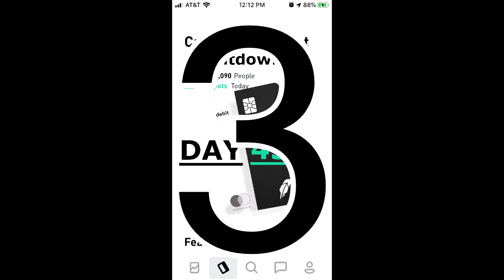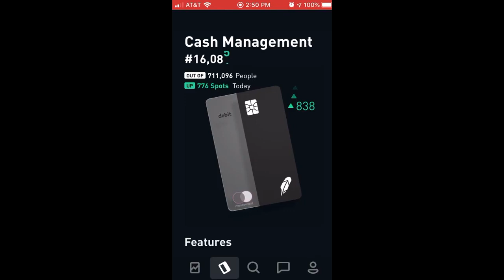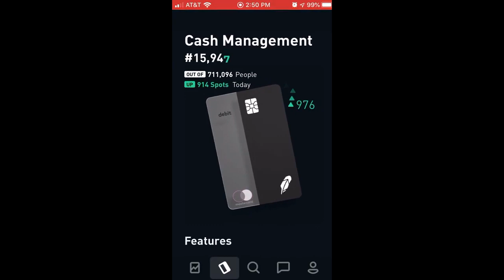Day 45 Robinhood Cash Management Click Down Challenge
Can you click faster than me? I've added a 3,2,1, GO! Did you win? Give the video a thumbs up. If you lost then show it with a thumbs down.

Follow along with me as I count down to the head of the line and/or start your journey to the head of the line and compete with me.

Starting own click down journey with this link (1 free stock)

This is a record of me clicking down my place in line for Robinhood's Money Management account. As of the time this video came out, from what I am aware, Robinhood had yet to start giving people actual access to the proposed money management account. They encourage users of their App to sign up and get in line for their release. They then instituted, what I would call a mini-game, to click down daily to skip a place or 1,000 places in line daily. To find why I bother and whether you should please see my following video.

Robinhood Screen Recording: iPhone 8